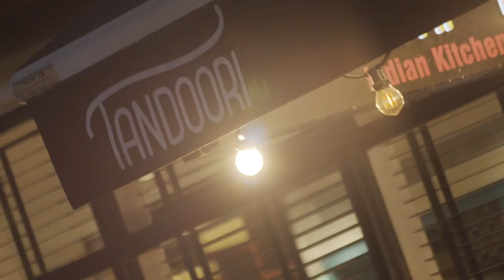Diwali 02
שיתוף פעולה מיוחד עם משרד החוץ ושגרירות הודו והפעם מפגש ב"טנדורי" תל אביב עם רינה פושקרנה לקראת השנה החדשה וחגיגות הדיוואלי
For the coming Diwali
Ministry of Foreign Affairs and The Embassy of India in Israel  visiting at  Tandoori Tel Aviv with stunning Reena Pushkarna